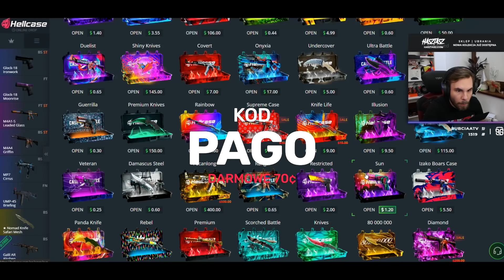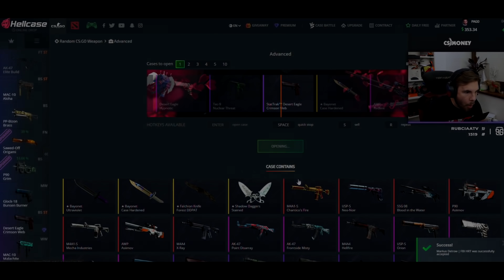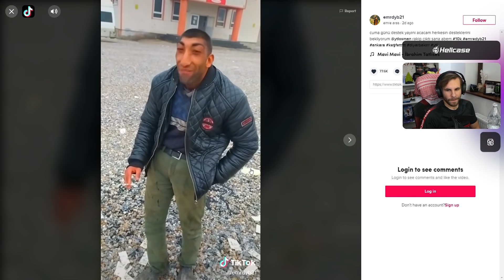CHARYTATYWNY TRENING - BOSKI PĄGOWSKI #30